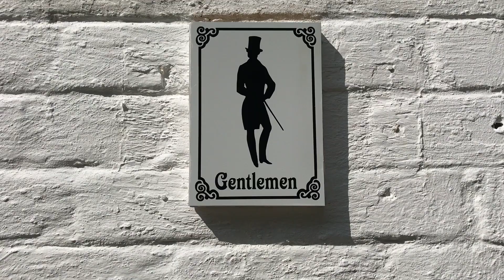Survey Camp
The video of Constantia Waldorf Class 10 survey camp at Amana in Hermanus. guys it was so fun, I hope you enjoy the video. Lets make  many more fun memories.

song; I See Fire - Rosie Bruce & Meg Philip (originally by Ed Sheehan)